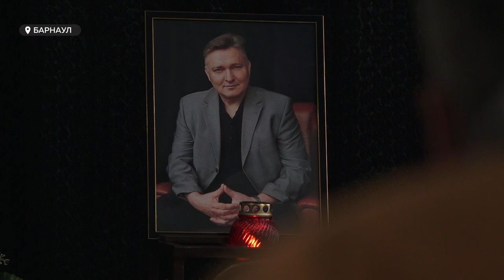Больше сотни человек проводили журналиста Владислава Сухачева в последний путь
Алтайская журналистика осиротела. Больше сотни человек пришли проводить в последний путь журналиста, шеф-редактора "Вести Алтай" Владислава Сухачева.  Для нескольких поколений телевизионщиков он был примером для подражания, во время студенческих практик давал ценные советы и помогал осваивать ремесло.